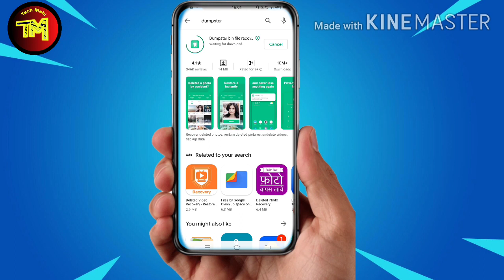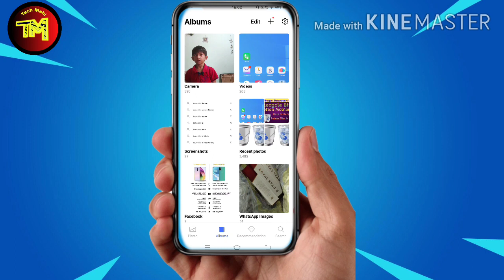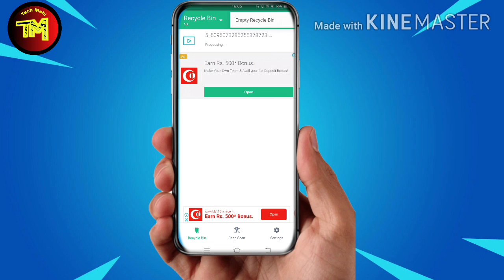Recycle Bin Option in Mobile || How to Recover Deleted Files in Mobile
Learn how to recover deleted files in mobile
Recycle bin option in mobile

For Youtubers equepments.
CAMERA Canon 200D
2nd Camera Canon 90D
50MM LENS
CAMERA TRIPOD
TRIPOD for Mobile
VLOG GORILLA POD
LIGHT STAND (SOFBOX)

TECH MAHI